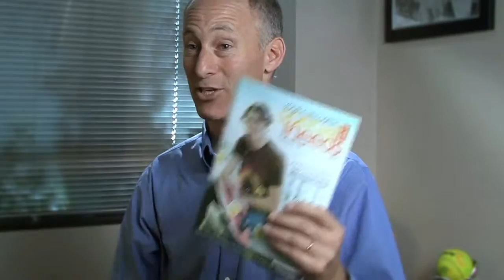LA Parent Magazine: Why Publishers Choose Print Reason #4 Print Is Alive & Well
LA Parent Magazine Publisher Ron Epstein of Epstein Media shares the impact of their printed magazine on their business

Studies show that over 90% of U.S. adults read print magazines, and the ads in these publications motivate 35% of readers to take action.

In the magazine world, print is very much alive and well. L.A. Parent’s experiences reflect this, “Our website and e-newsletter viewership numbers are healthy, but they’re nothing compared to print,” explains Publisher Ron Epstein. “Print for us is the driver,” Epstein adds. “Each month we connect with 200,000 parents, and 80% of these connections are through print.”